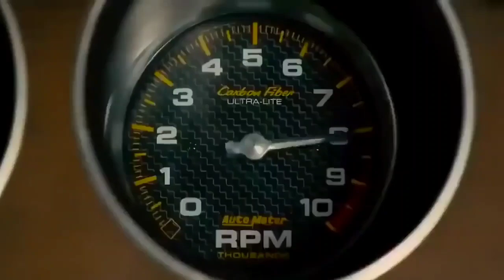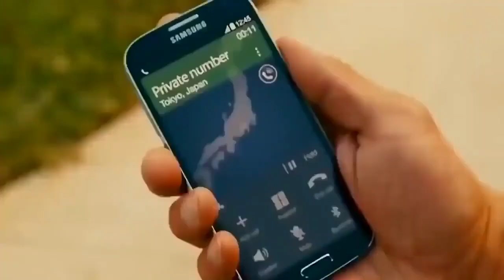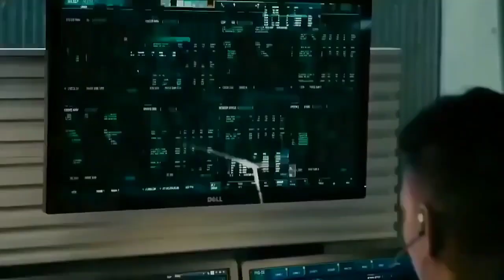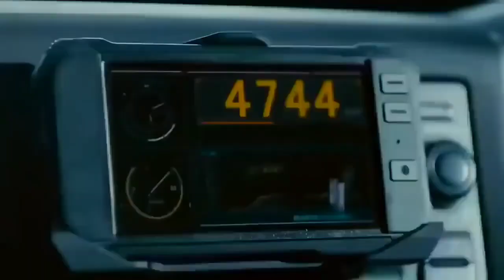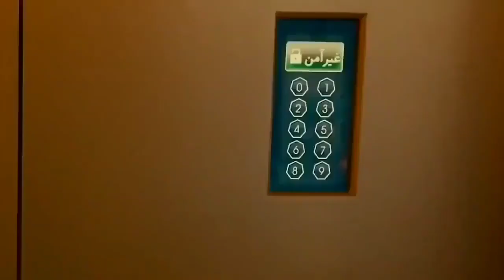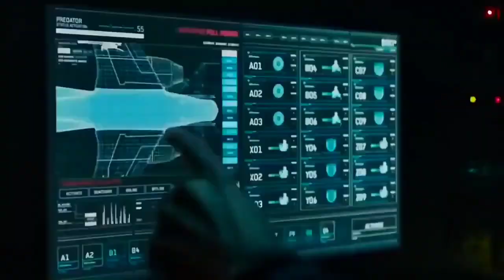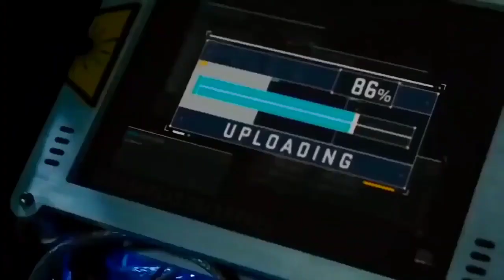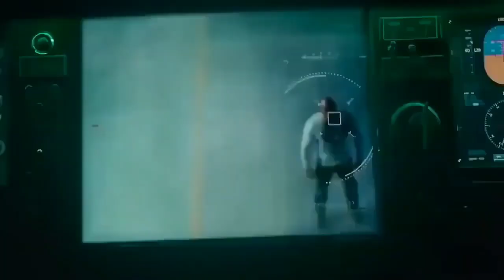đường đua tử thần trận chiến sống còn